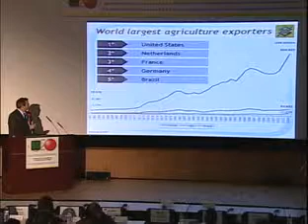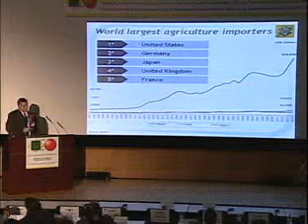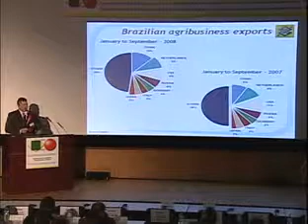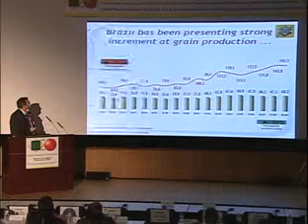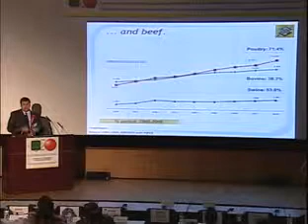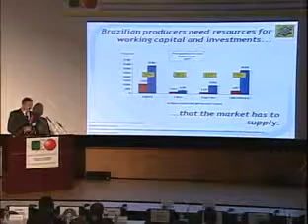Mr. José Carlos Vaz (Banco do Brazil) (2/3)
Colaboração Global para Desenvolvimento Rural Sustentável Baseado nas Contribuições Japonesas na Agricultura Brasileira
Período: 11－13 de dezembro de 2008, Local: Universidade de Tóquio de Agricultura e Tecnologia (TUAT)

Terceira Sessão: Agronegócios Brasileiros  Estado Atual e Perspectivas do Futuro
Andamento dos Agronegócios Globais do Brasil
Mr. José Carlos Vaz(Diretor de Agronegócios do Banco do Brasil)

[Patrocinadores] Universidade de Tóquio de Agricultura e Tecnologia, Universidade de Tóquio, Universidade de Tsukuba
[Apoio] Ministério da Agricultura, Sivicultura e Pesca do Japão (MAFF), Ministério da Educação, Cultura, Esporte, Ciência e Tecnologia do Japão (MEXT)

Simpósio Japão－Brasil de Universidades e Institutos de Pesquisa Agrícola